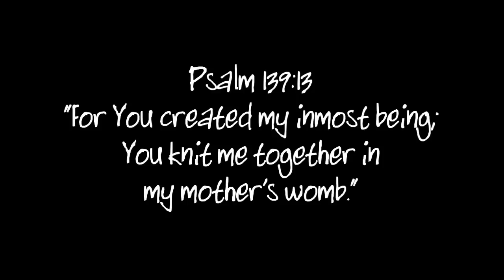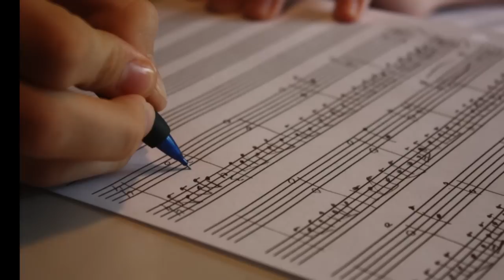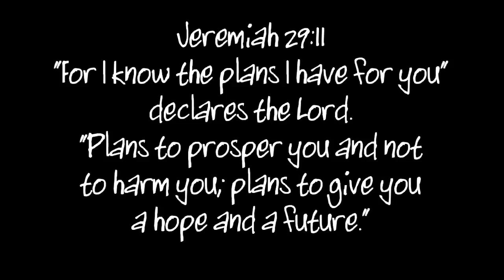Song for a Friend - Connor Blankenship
A tribute video in honor of Connor Blankenship on the occasion of his high school graduation.  The music, "Song for a Friend" is an original piece composed and performed by Connor himself.